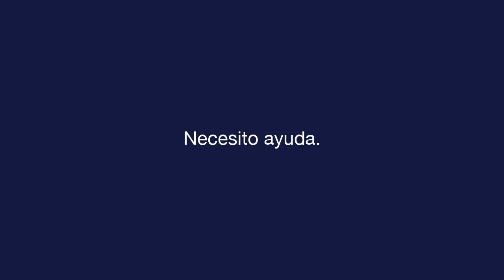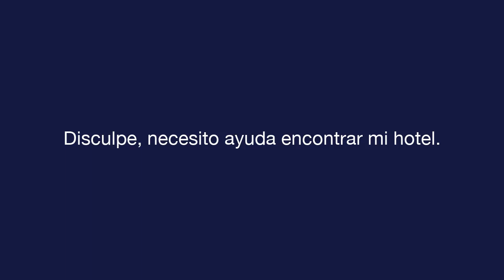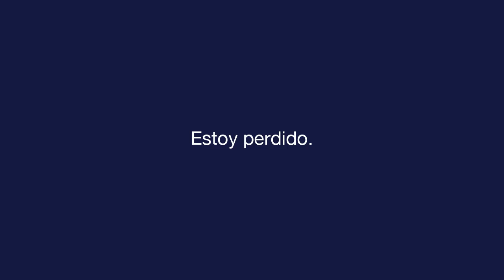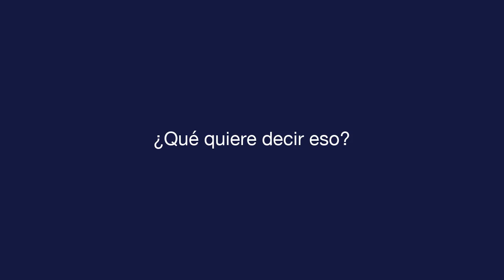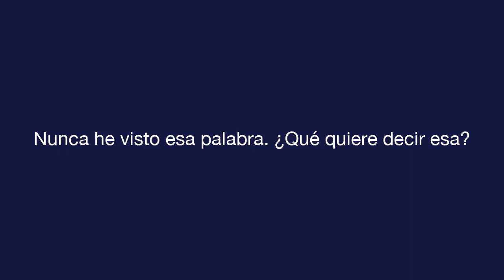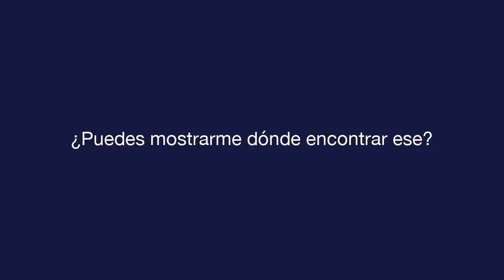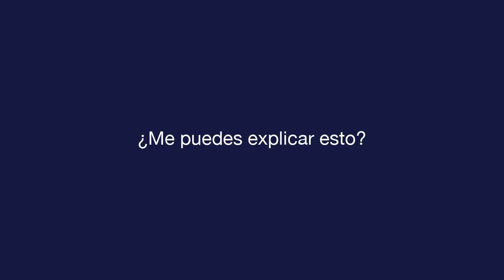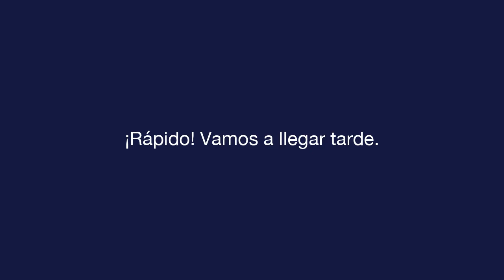दैनिक स्पेनिश - पाठ 4 - Asking for Help - मूलपाठ